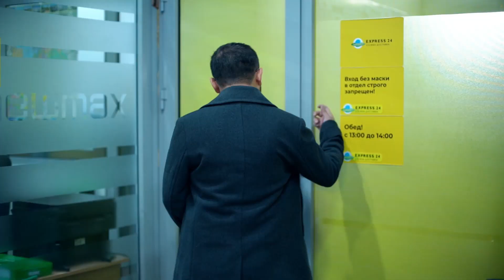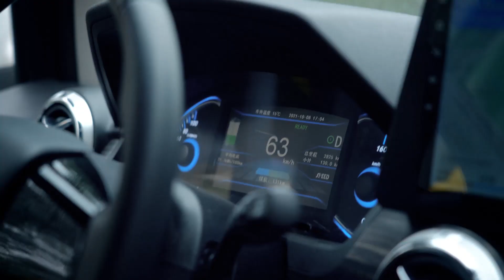Умид Гафуров (@troll.uz) в роли курьера Express24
Умид Гафуров (@troll.uz) на день стал курьером Express24 и проверил на себе все трудности профессии